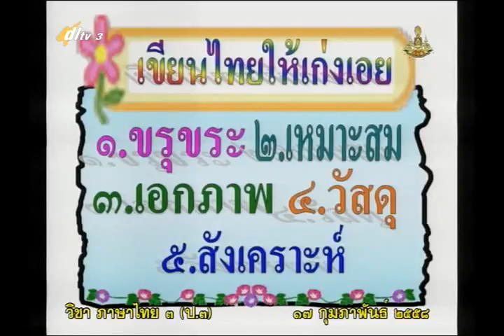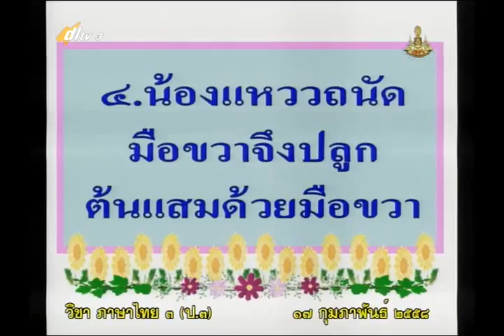099C+3170258+ท+คำควบที่เป็นอักษรนำ+thaip3+dl57t2